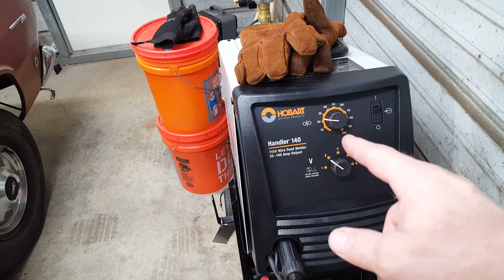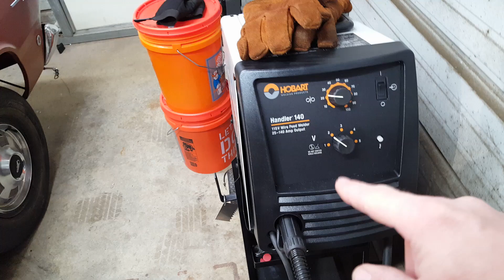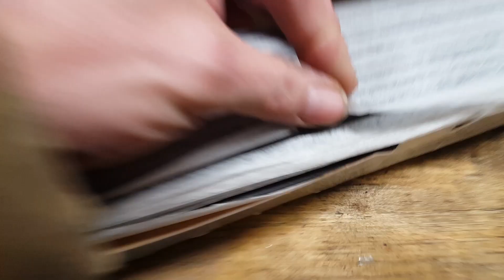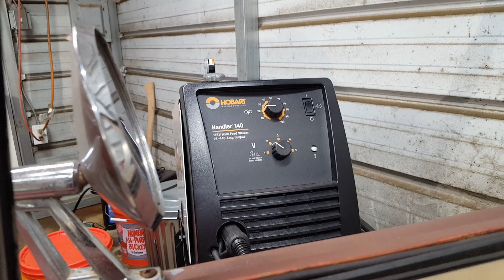1968 Plymouth Valiant floor pan replacement DONE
I learned my way through this job, so the work I did last is better than at the beginning but there are still some gaps and flush-mounted patches :-)